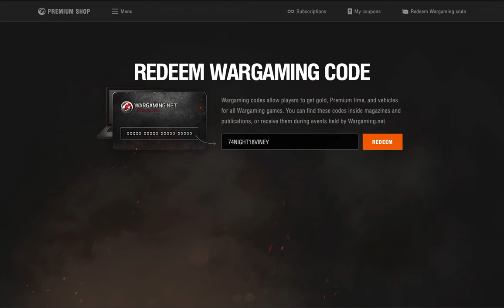BONUS CODE for EU server (EXPIRED) #1